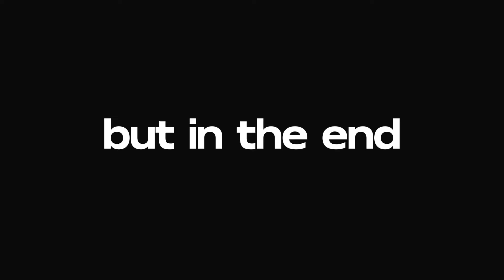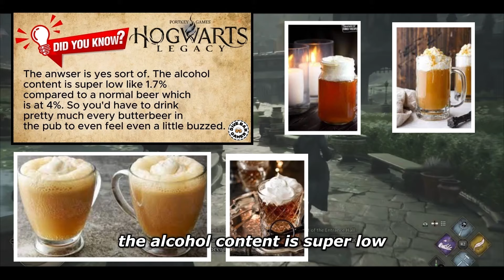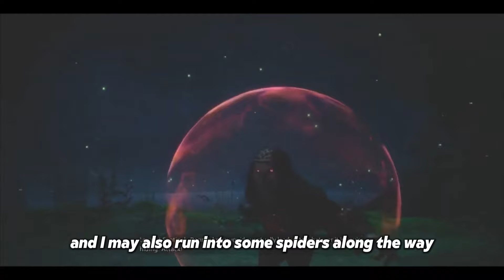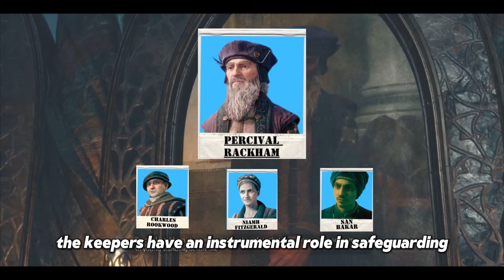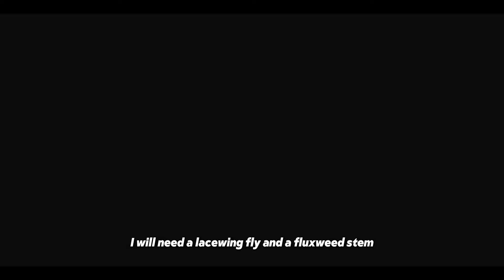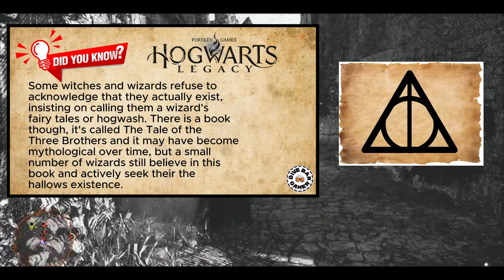Hogwarts Legacy - Smashing Main Quests and Completing the Game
Join me as I play through the magical world of Hogwarts Legacy. From completing main story quests to finding the final repository, I'll be sharing all of the exciting moments in this documentary style playthrough.

If you're a fan of the Harry Potter universe or just love RPG games, then you won't want to miss this playthrough. I'll be sharing my tips, tricks, and experiences as I make my way through the game and complete the main quests. Get ready for an epic journey through Hogwarts in this video!

0:00 Intro and starting out
9:32 Finally ready to explore the castle
14:48 A tour of Hogsmeade village

 -NEW GAMING MUSIC ALBUM ON SPOTIFY AND ALL STREAMING SERVICES

Attention my fellow gamers!  Divebargamer here, let me bring you the latest and greatest in the world of gaming, from exciting gameplay, commentary play throughs, to hilarious shorts and everything in between.

Whether you're a veteran gamer or just starting out, I’ve got something for everyone.  My goal is to provide you with the best and funniest content possible.